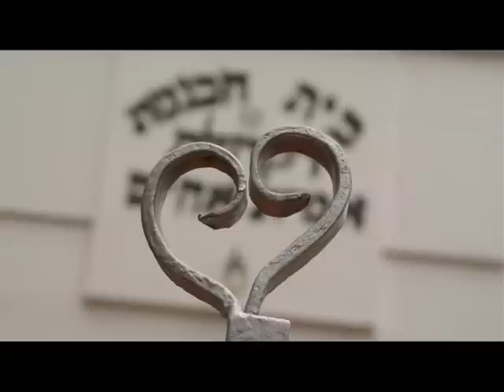Prayer - Ernest Bloch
Gavriel Lipkind on Cello - Ernest Bloch Prayer (from "From Jewish Life")